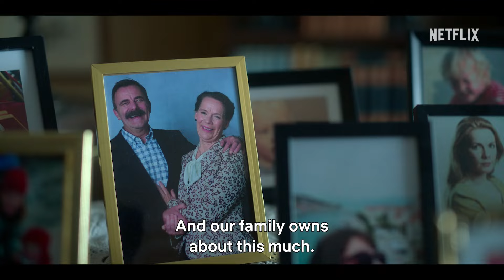Billionaire Island | Official Hindi Trailer | Nettlix Original Series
🏝 "BILLIONAIRE ISLAND" – An Upcoming Netflix Original Norwegian Dark Comedy Drama Series 🤩

📝 PLOT :- ‘Billionaire Island’ Portrays The Major Fish Farming Industry In Norway, Set Against The Picturesque Backdrop Of Frøya Island In Trøndelag County. It Explores The Intense Rivalry Between Two Families In The Norwegian Salmon Industry. The Story Gets Interesting When A Ruthless Owner Of A Norwegian Fish Farming Company Plans A Hostile Takeover Of Her Local Rival To Become The World’s Largest Salmon Producer !!

💫 Starring : Trine Wiggen, Svein Roger Karlsen, Ragne Grande, Kåre Conradi, Hanne Skille Reitan, Tor Ivar Hagen, Vetle Røsten Granås, Nemi Storm, Oddgeir Thune, Benjamin Bakkeid & Manish Sharma

🎬 Created By : Anne Bjørnstad And Eilif Skodvin ("Lilyhammer", "Beforeigners")

🎥 Directed By : Marit Moum Aune ("Made In Oslo")

🌟 Set To Premiere On Netflix In Hindi, English & Norwegian Languages On 12th September, 2024 !!